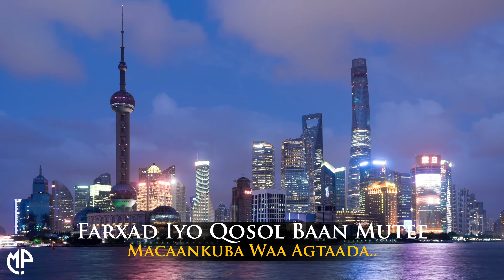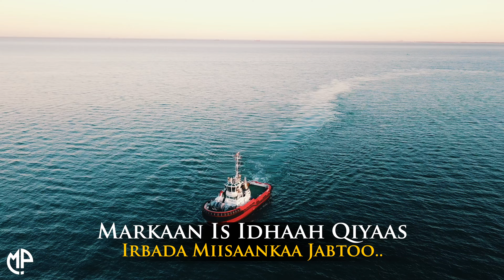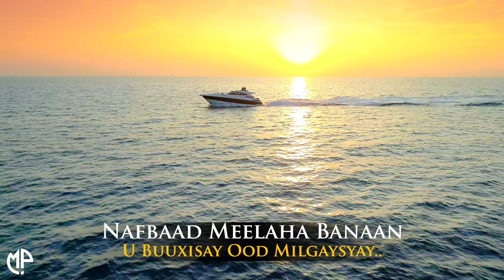ABDIKARIIN ALI SHAAH 2023 | MARLEY WAA JACAYL DHABOO | HEES CUSUB